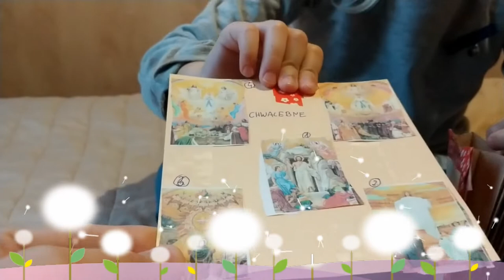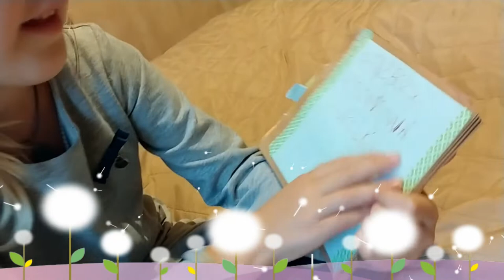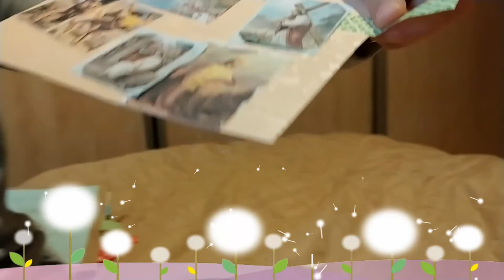Książeczki Różańcowe // Maryja - miesiąc październik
Jak wiecie, nasza Mama jest też naszą mistrzynią duchową. Kiedy mówimy różaniec, uczymy się od Niej jak przeżywać Słowo Boże w nas.
Ostatnio zachęcamy dzieci do rodzinnego różańca i POMAGAJĄ nam w tym tytułowe KSIĄŻECZKI RÓŻAŃCOWE :)
Zapraszamy!